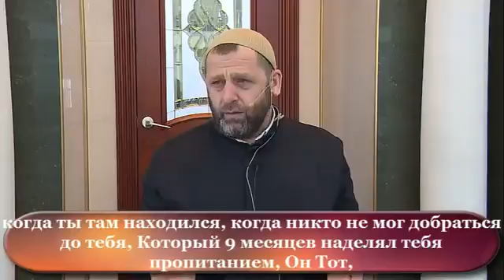Хамзат Чумаков - Он Оберегающий, Милосердный(с русс.субтитр).